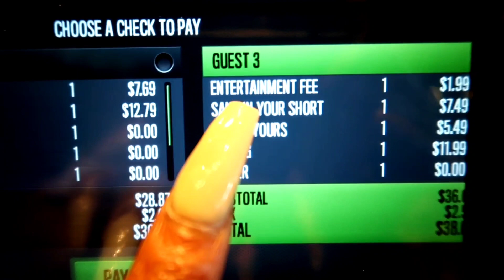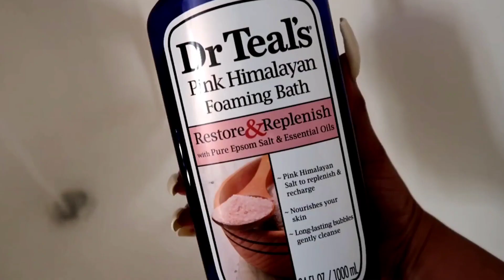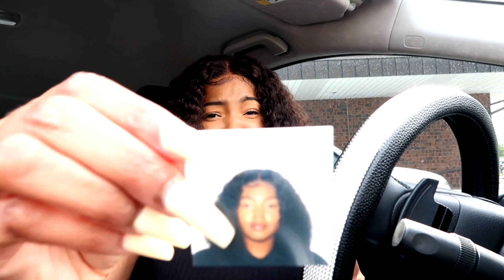A Few Days In My Life | Morning Affirmations, Sponsored Content, Getting My Passport, Living Life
Hay VLadies! Today's video is a weekly vlog!

My measurements
Chest 42
Waist 45
Hip 60